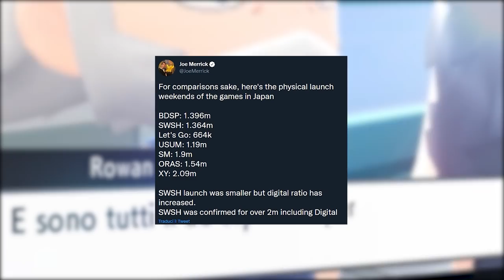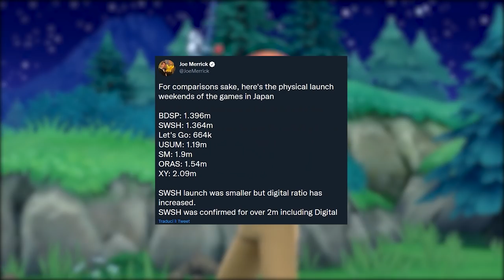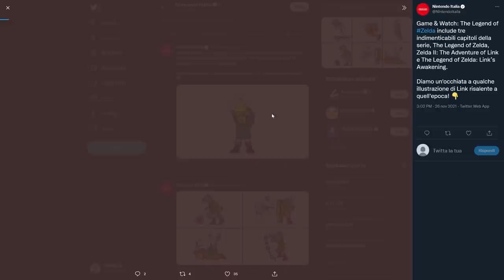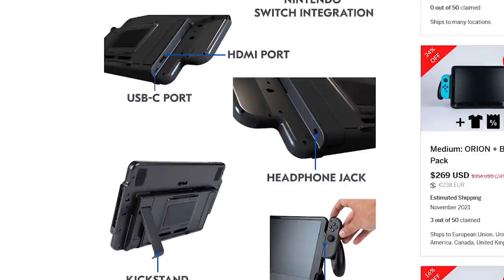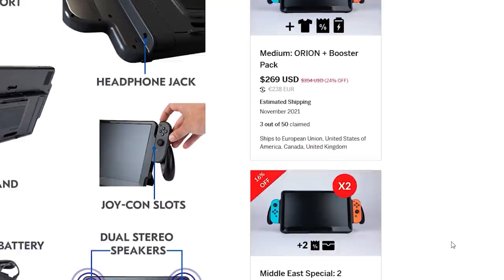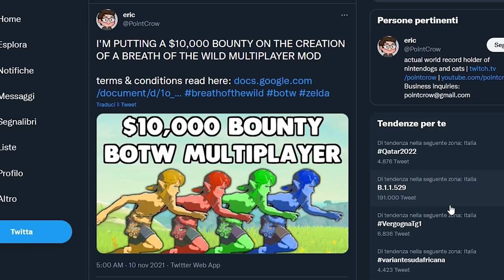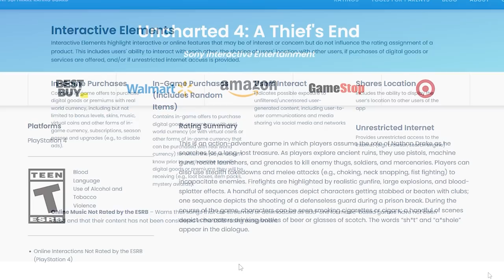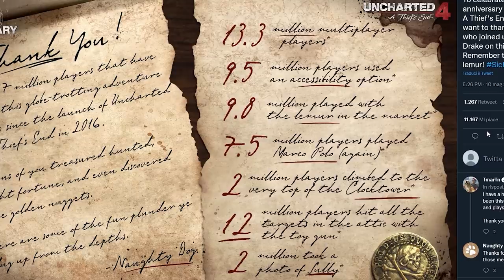ECCO LA SWITCH PRO | 10.000 $ PER IL MULTIPLAYER DI BOTW | UNCHARTED SARÀ INCOMPLETO SU PS5 E PC?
Poracci bentornati sul TG PORO!Oggi parleremo di SWITCH PRO! Più o meno: Orion di UpSwitch è un interessante progetto che promette di portare l'esperienza fissa di Switch... In portabilità! In che senso?!?10.000 $ per chi riuscirà a creare una mod multiplayer funzionante di Breath of the Wild. Chi si cela dietro a questa particolare taglia messa su The Legend of Zelda?E per chiudere potrebbero esserci brutte notizie per la Collection di Uncharted in arrivo su PS5 e PC. Il gioco potrebbe arrivare in forma incompleta in questa riedizione, venendo privato di una modalità presente su PS4! Cosa ne pensate? Vi aspetto nei commenti!
00:00 Intro e Solo Risposte Sbagliate
01:34 Diamante Lucente e Perla Splendente: il miglior debutto di sempre?
02:26 Destination Home: il ritorno di Playstation Home su PS3
03:23 Nintendo celebra The Legend of Zelda... Con degli artwork d'epoca!
04:02 SWITCH PRO SEI TU?!?
05:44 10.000 $ per il multiplayer di Breath of The Wild
07:06 Niente Multiplayer per Uncharted 4 su PC e PS5?
08:35 Outro e Patreon